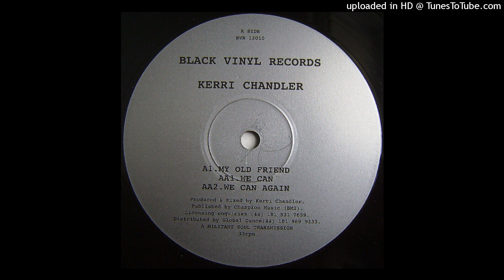Kerri Chandler | We Can Again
Black Vinyl Records – BVR 12010 | 1999